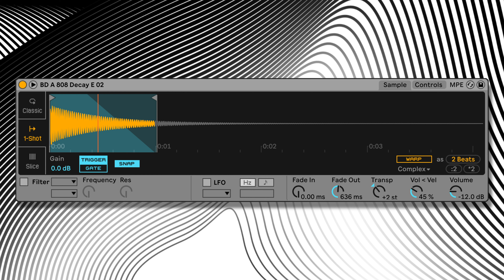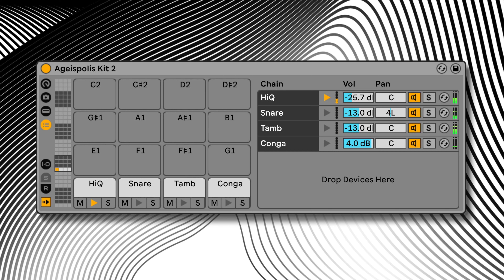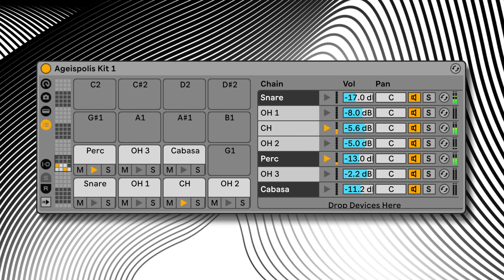Aphex Twin - Ageispolis (Complete Synth Remake)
My remake of "Ageispolis" by Aphex Twin. Plugins used are:
- Arturia Prophet-5 V for the pluck and bass
- Arturia DX7 V for the pad
- Valhalla VintageVerb for reverb
- Soundtoys Decapitator and XLN RC-20 Retro Color on the master channel for tape FX